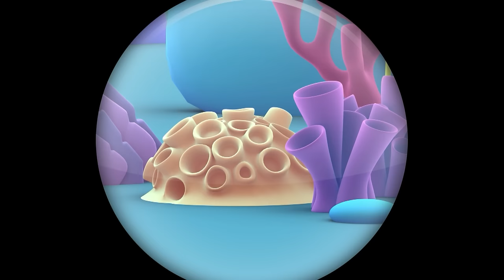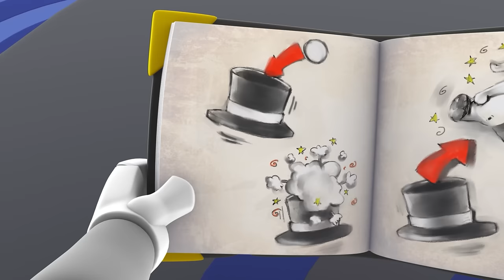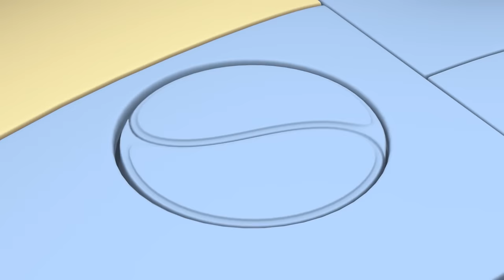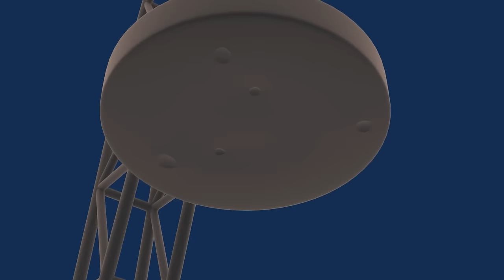Learn Road Safety at Traffic Light Planet with Rob and Friends! | @Rob-The-Robot Preschool Learning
Rob and friends travel to the Traffic Light Planet to learn about road safety. Unfortunately, the gang lets competition get in they way of learning street safety.

📺 Click below for handpicked cartoons from Moonbug! 📺

00:00 2 Fast 2 Curious
11:43 Color Confusion
22:43 Space Cat Petsitters
33:42 Treehouse Trouble
44:42 Team Power
55:42 Splish Splash
1:06:41 The Cheeeasiest Mission Ever
1:17:41 Bone To Pick
1:28:41 Tricked
1:39:41 Puzzled
1:50:41 Up up and Away
2:01:40 Origami Whammy
2:12:40 Knight For a Day
2:23:40 The Mouse House
2:34:40 Space Virus Blues
2:45:39 Too Much Fun
2:56:38 Mud Trouble
3:07:38 The Ugly Space Duckling